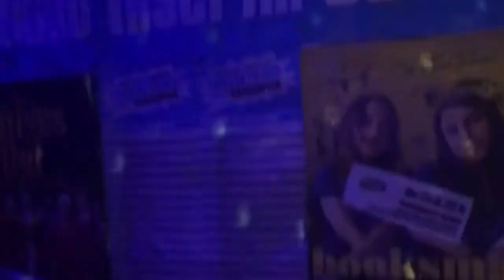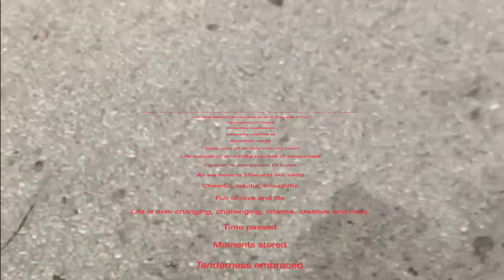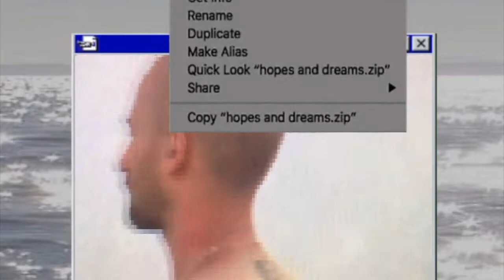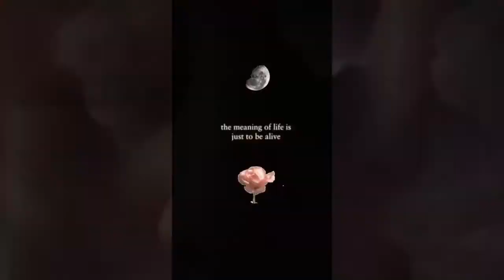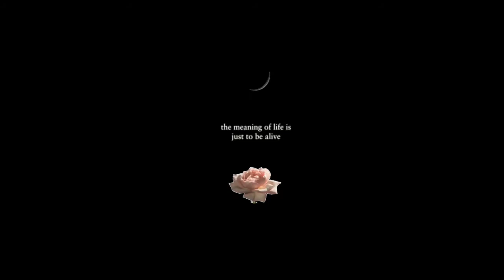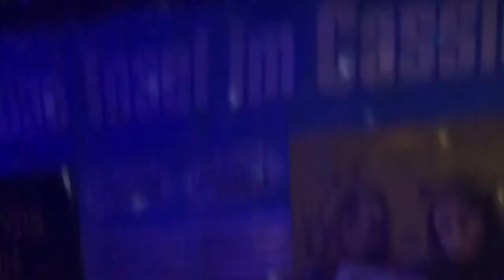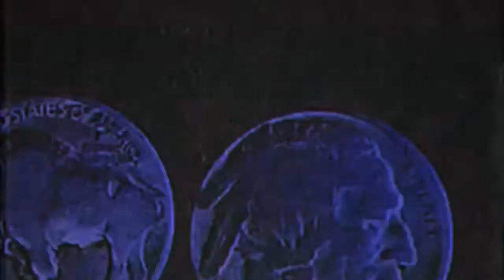question of perception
I watch you

Eyez watch you

Society watches you

Do you watch you?

How do you see yourself?

Through the eyes of / 4O4 E r r o r

How do you see this video?

Watch it

See it

Perceive it

p e r c e p t i o n // k r i s s // i n d i e s u m m e r o f l o v e